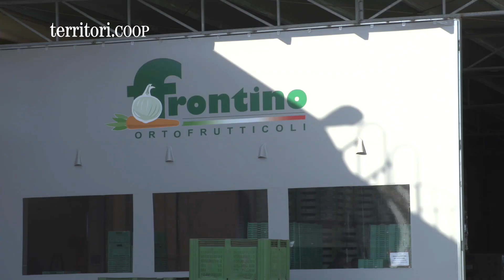Frontino Ortofrutticoli e la tradizione della cipolla bianca di Margherita Igp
Da più di 30 anni l'azienda Frontino Ortofrutticoli, nel suo stabilimento di Margherita di Savoia in provincia di Barletta Andria Trani, produce e confeziona le pregiate cipolle bianche che dal 2015 possono fregiarsi del marchio Igp. Un prodotto che cresce sul litorale tra la sabbia e che si differenzia da tutte le altre cipolle per il sapore dolce e per l'alto contenuto di zuccheri e acqua.